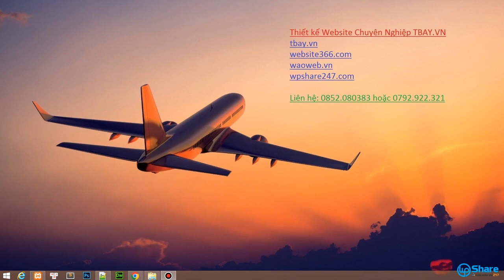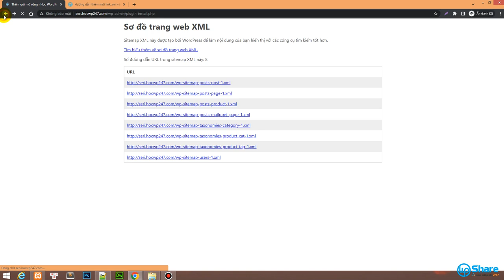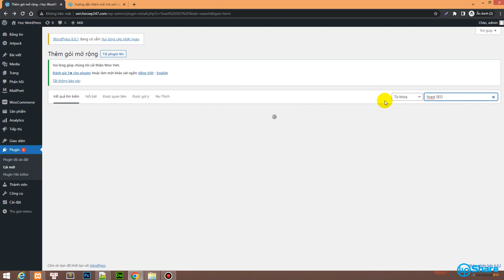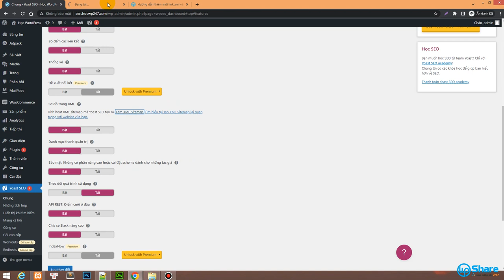Hướng dẫn Tạo SiteMap XML với Plugin Yoast SEO WordPress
1. Sitemap.xml dùng để làm gì?
Sitemap là đường dẫn tổng hợp tất cả các link trong Website có đuôi là .XML, mà chúng ta cần Submit – Gửi thông báo đến Google Index hay còn gọi là Lập Chỉ Mục thông qua Google Search Console (Webmaster tools cũ). Nhờ sự hỗ trợ này các Website mới được xếp vào hàng đợi sớm hơn so với các web thiếu bước này. Lưu ý Sitemap này khác với Sitemap Diagram nhé.